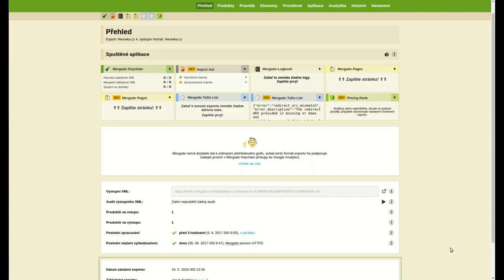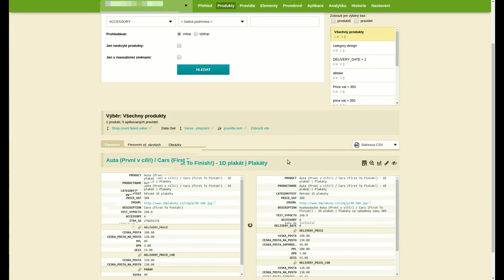Naplnění elementu proměnnými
V Mergadu si můžete elementy naplnit s pomocí proměnných, které nesou informace o vašem zboží v XML feedu. Ve videu uvidíte, jak vytvořit unikátní popisek (v elementu DESCRIPTION) s pomocí dalších informací (jako je cena, název produktu apod.) z vašeho feedu.